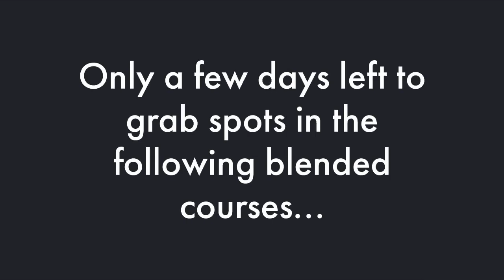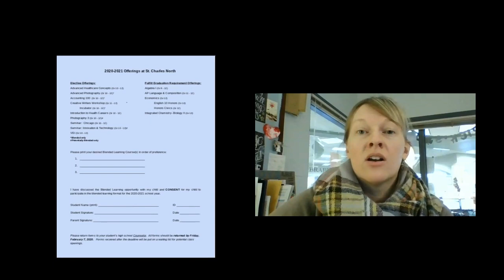Blended Commercial Econ and Civics H